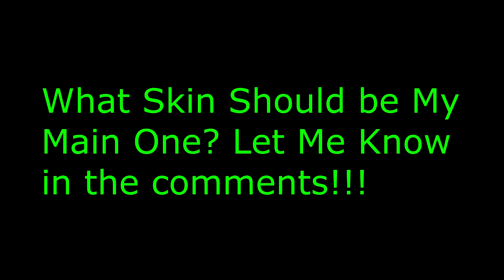What Should Be My Main Skin? (Fortnite)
Comment what skin you think I should main!